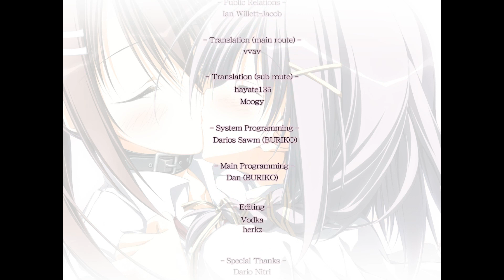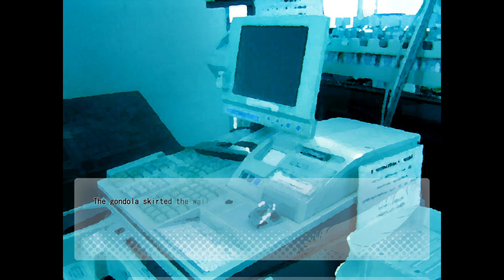Wonderful Everyday: Part 12 - An Ending?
I'm pretty sure we're not at the end of the game.

One day, Minakami Yuki witnesses a stuffed toy falling through the air. Battered and worn, how many times has this doll fluttered downwards, released as an attempted offering to the sky? An offering to the sky - a way to find the "day we return to the sky"; a ritual passed down in this town since times gone by. Those efforts shall come to fruition in the place where the girls of earth and sky meet.